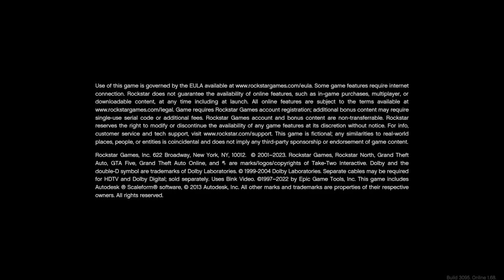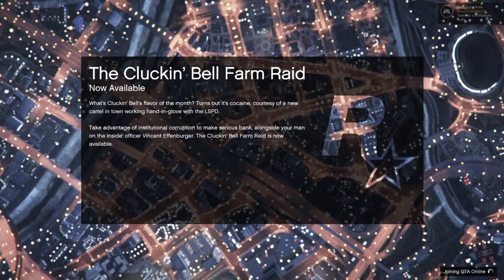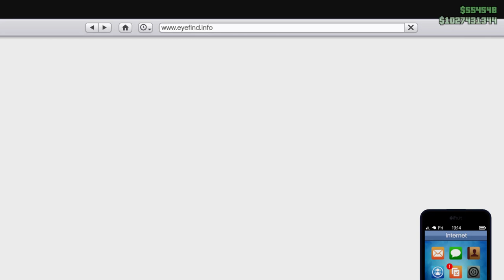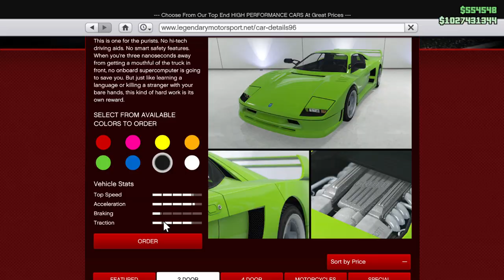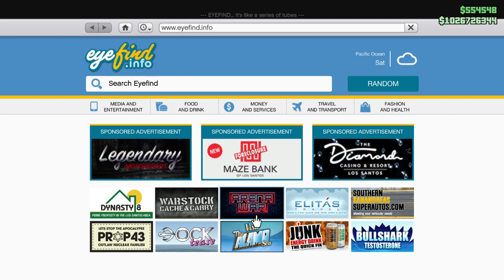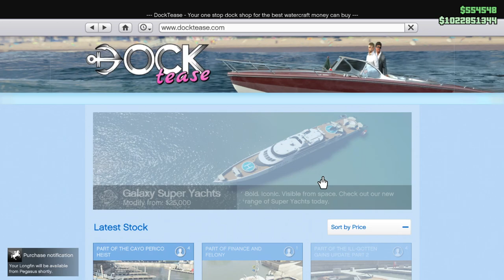GTAO sell mission with a friend